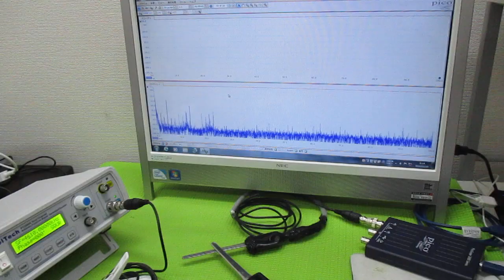超音波プローブの発振制御による表面検査技術 ultrasonic-labo